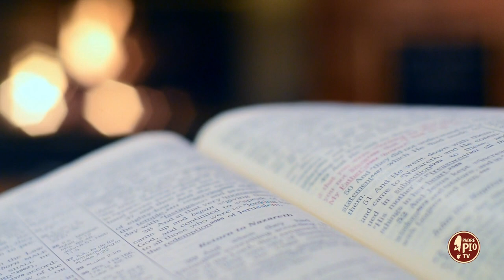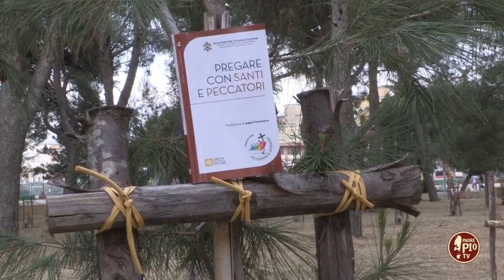Quando Santi e Peccatori si danno la mano (Dritto al Cuore 8 Giugno 2024)